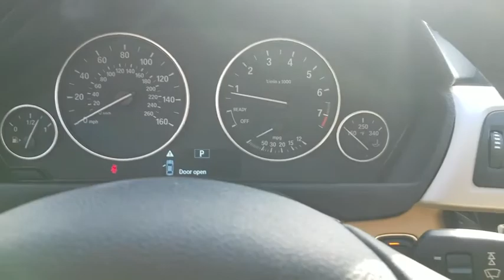2016 BMW 3 Series Durham, Chapel Hill, Raleigh, Cary, Apex, NC GP12773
2016 BMW 3 Series
2016 BMW 3 Series 4dr Sdn 320i RWD - Stock#: GP12773 - VIN#: WBA8E1G59GNT35246

409 S Roxboro St.

320i trim. Clean, CARFAX 1-Owner, ONLY 23,323 Miles! FUEL EFFICIENT 36 MPG Hwy/24 MPG City! Turbo, Rear Air, iPod/MP3 Input, TRANSMISSION: 8-SPEED AUTOMATIC W/STE..., DRIVER ASSISTANCE PACKAGE, Alloy Wheels, Non-Smoker vehicle. KEY FEATURES INCLUDE: Rear Air, Turbocharged, iPod/MP3 Input MP3 Player, Onboard Communications System, Aluminum Wheels, Keyless Entry, Child Safety Locks, Steering Wheel Controls, Heated Mirrors. OPTION PACKAGES: DRIVER ASSISTANCE PACKAGE Rear View Camera, Park Distance Control, TRANSMISSION: 8-SPEED AUTOMATIC W/STEPTRONIC (STD). Non-Smoker vehicle. BMW 320i with Jet Black exterior and Venetian Beige interior features a 4 Cylinder Engine with 180 HP at 5000 RPM*. EXPERTS RAVE: Edmunds.com explains From its sporty driving character to its refined ride and cabin, the 2016 BMW 3 Series is exceptionally well rounded. It's a highly desirable compact luxury sport sedan, and one of our favorites in this class.. Great Gas Mileage: 36 MPG Hwy. WHY BUY FROM US: This dealership is a member of the Hendrick Automotive Group, the 6th largest automotive group in the United States. This gives us many advantages over our competition. I know that when you buy a New or Pre-owned vehicle from Hendrick Durham Auto Mall you know you are getting a vehicle from a reputable organization. Like most successful companies, our business, products and services are only as good as our employees. Pricing analysis performed on 3/19/2019. Horsepower calculations based on trim engine configuration. Fuel economy calculations based on original manufacturer data for trim engine configuration. Please confirm the accuracy of the included equipment by calling us prior to purchase.